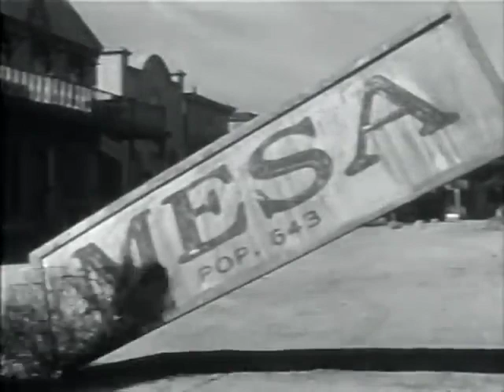Seven Guns To Mesa